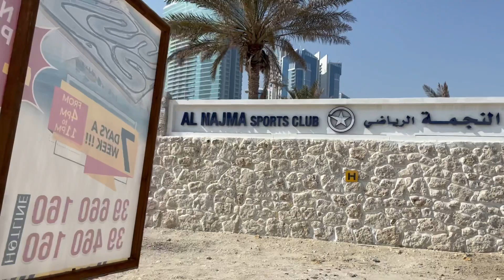UNITEAM Supporters Dance presentation Paro Paro G | Kawai Lyn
Hello guys my gathering na naman sa isang gym para sa UNITEAM supporters , at nag sayaw po kami para ma intertain ang lahat sa isang lugar sa Al Najma sports club dito sa juffair Bahrain.Hope you like it and enjoy thank you for watching everyone God bless us all .